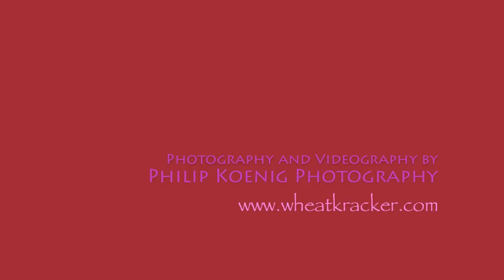Walrus.mov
Time Lapse movie of artist D. Ross "Scribe" - scribeswalk.com
From the upcoming release "AUDIO BLACK BOOK"
Video and editing by Phil Koenig Photography - wheatkracker.com